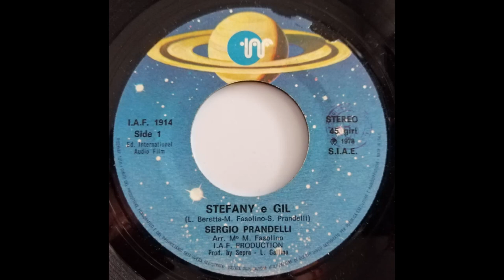Sergio Prandelli - Stefany e Gil